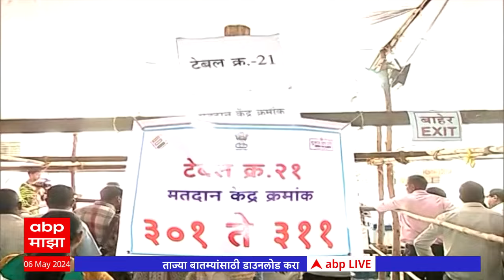Kolhapur Polling : कोल्हापूर, हातकणंगले मतदारसंघात उद्या मतदान : ABP Majha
Maharashtra News Live Updates Today | Headlines Today | ABP Majha Top Headlines | Latest News Live Updates | Marathi Video | Marathi News Today LIVE | Top News Today | Marathi Batmya | National International News Updates | Rahul Gandhi Sabha | PM Narendra Modi Sabha | Lok Sabha Election 2024 Live Updates | Maharashtra Lok Sabha Elections 2024 | Uddhav Thackeray Speech | Prakash Ambedkar Vanchit Maha Vikas Aghadi | BJP NDA vs Congress UPA | MVA vs Mahayuti | CM Eknath Shinde Sabha | Devendra Fadnavis Speech | Sharad Pawar vs Ajit Pawar | Maratha Reservation vs OBC Reservation | Manoj Jarange Patil | Ajit Pawar Speech Live | मराठी बातम्या | महाराष्ट्र न्यूज | टॉप हेडलाईन्स | मराठी टॉप बातम्या | मराठा आरक्षण विरुद्ध ओबीसी आरक्षण | मनोज जरांगे पाटील | मुख्यमंत्री एकनाथ शिंदे | देवेंद्र फडणवीस सभा | उद्धव ठाकरे भाषण | प्रकाश आंबेडकर वंचित महाविकास आघाडी | अजित पवार विरुद्ध शरद पवार | लोकसभा निवडणूक 2024 | महाराष्ट्र लोकसभा निवडणूक 2024 | राहुल गांधी सभा | पंतप्रधान नरेंद्र मोदी भाषण |  महायुती विरुद्ध महाविकास आघाडी | सुप्रीया सुळे विरूद्ध सुनेत्रा पवार | देवेंद्र फडणवीस भाषण | एकनाथ शिंदे भाषण | Thackeray vs Shinde Live Updates |  आदित्य ठाकरेंचा छत्रपती संभाजीनगर दौरा